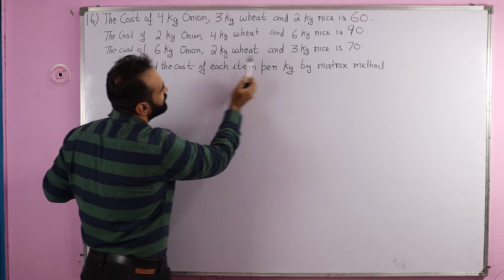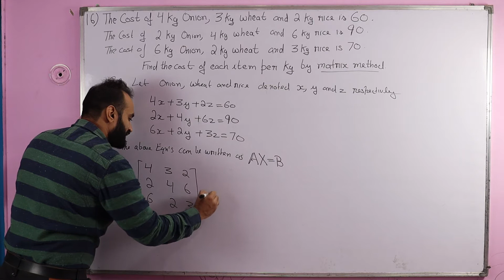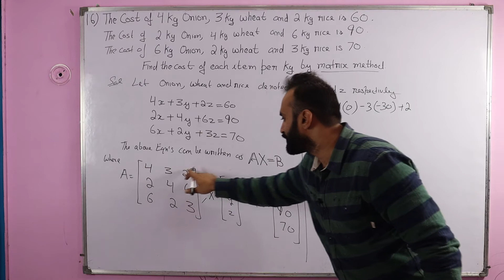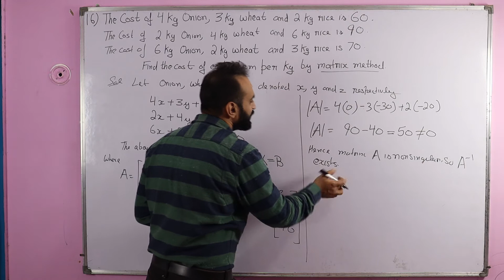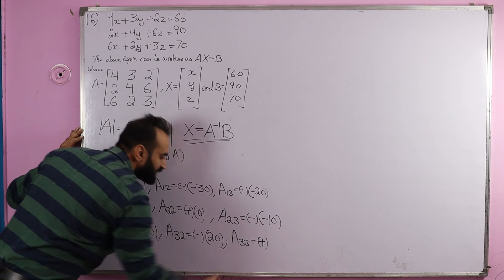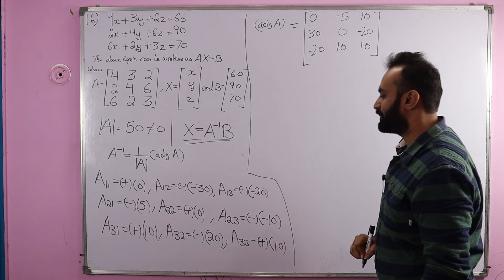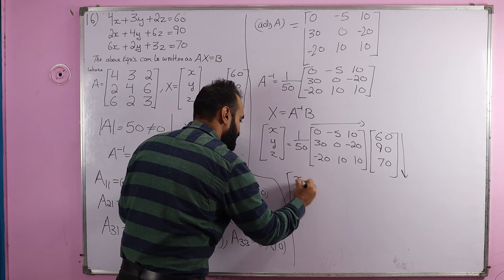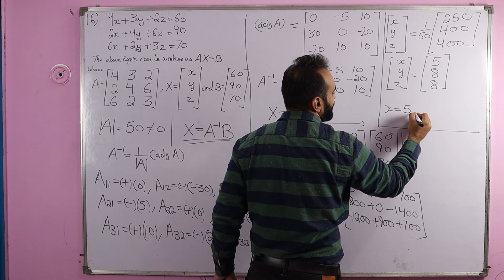The cost of 4 kg onion, 3 kg wheat and 2 kg rice is Rs. 60. the cost of 2 kg onion, 4 kg wheat and..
class 12 , math, ch 4, ex 4.6 , question 16 , ncert, determinants